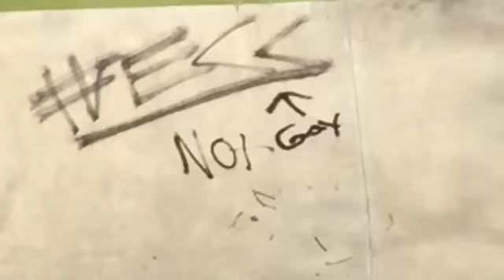tech report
Dave and Dave get pretty damn tech at willi